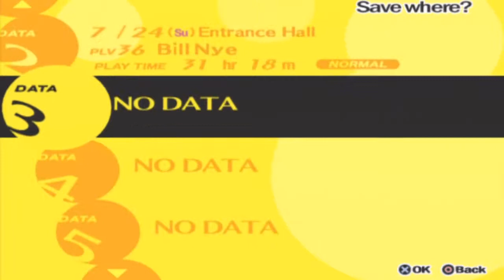Persona 4 - 85: Void Quest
Let's go and do this game. Yay!